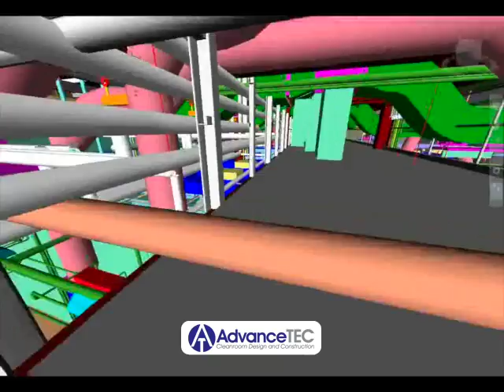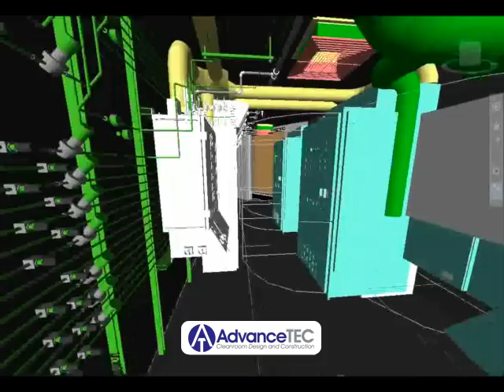In-house Engineering, Design and Now Intelligent BIM: A Huge Advantage for our Clients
AdvanceTEC's in-house engineering and design capabilities have always been a great advantage for our clients on their design/build projects.  Now, we're taking it to the next level, with our Intelligent BIM coordination capabilities.  More and more, "plans & specs" construction clients are selecting AdvanceTEC for our advanced BIM modeling and coordination capabilities.